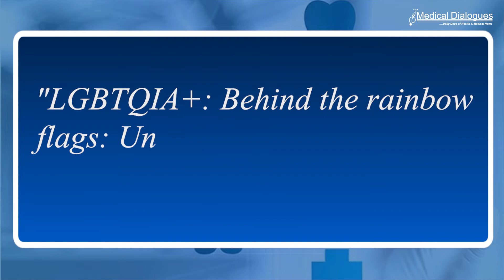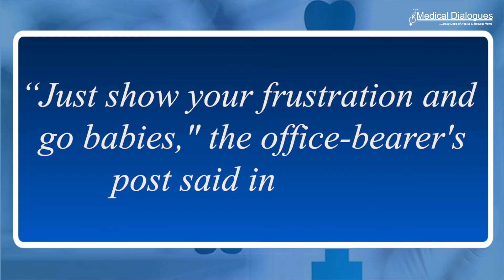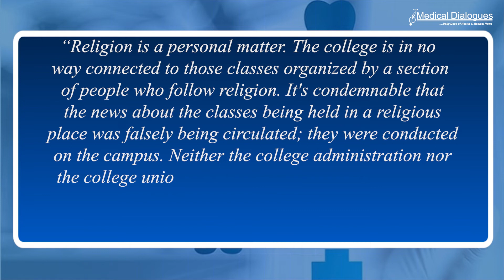Medical students taught gender politics with both sexes separated by curtain in classroom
A controversy has erupted in Kerala over an Islamist  outfit conducting classes on 'gender politics' for a section of medical students here by making male and  female students sit separately, divided by a curtain. Kerala Sasthra Sahithya Parishad, Student Federation of India (SFI), the students' wing of the ruling CPI (M), and others have strongly criticised the classes.